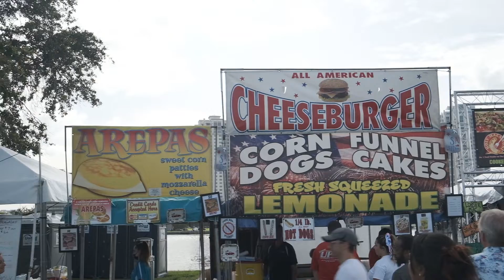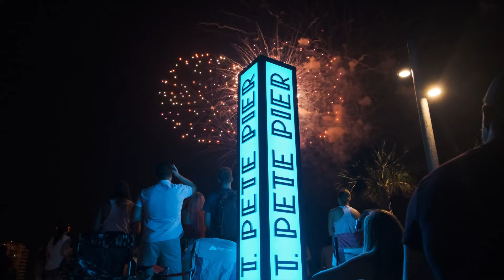The Fourth St Pete Pier 2021